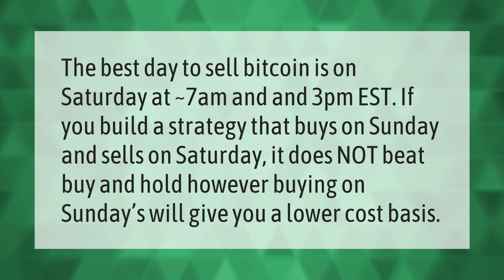What is the best time to sell Bitcoin?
When Should I Sell My Bitcoin • What is the best time to sell Bitcoin?

Laura S. Harris (2021, May 28.) What is the best time to sell Bitcoin?
    AskAbout.video/articles/What-is-the-best-time-to-sell-Bitcoin-249294